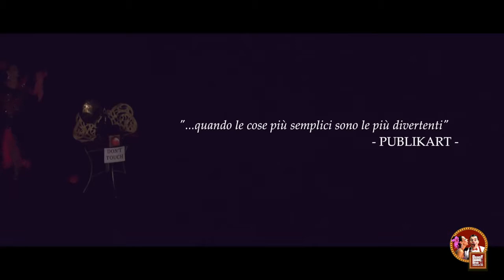Un'improbabile storia d'amore - A clown Fairytale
Di e con Dandy Danno e Diva G